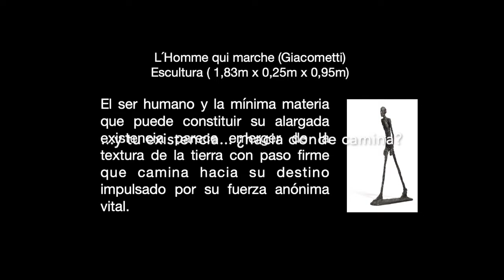Música de fondo para obras de arte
¡tu arte con música! your art with music
¿Alguna vez habías pensado que melodía podría acompañar a una obra conocida? Have you ever thought that melody could accompany a well-known work?
Aquí comparto mi propuesta sobre esta obra de Giacometti Here I share my proposal on this work by Giacometti
Pintura con música, escultura con música, arquitectura con música. música personalizada para obras de arte.